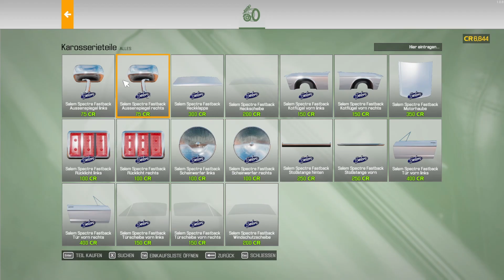Car Mechanic Simulator 2021 #33 - Ford Mustang Fastback vom Schrottplatz gerettet